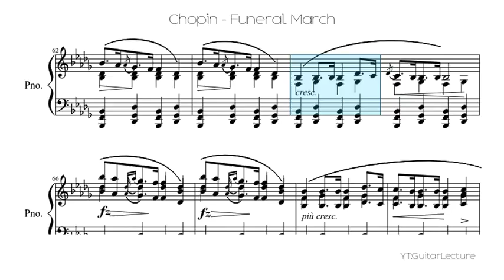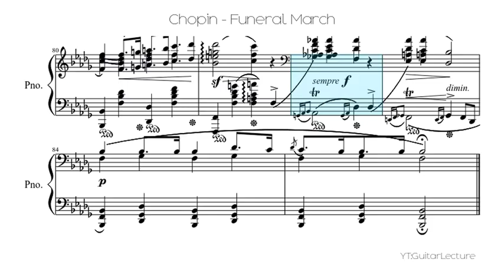Chopin - Funeral March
Sonate Op. 35